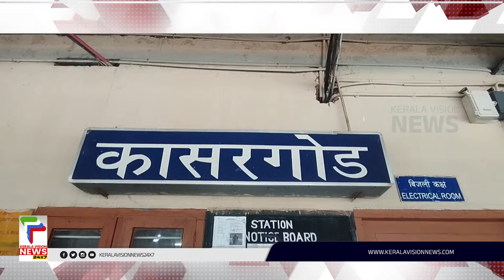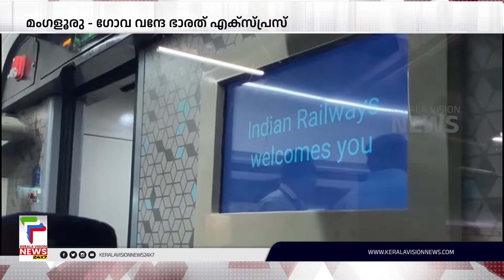മംഗളൂരു - ഗോവ വന്ദേ ഭാരത് എക്സ്പ്രസ് കേരളവുമായി ബന്ധിപ്പിക്കണമെന്ന ആവശ്യം ശക്തം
മംഗളൂരു - ഗോവ വന്ദേ ഭാരത് എക്സ്പ്രസ് കേരളവുമായി ബന്ധിപ്പിക്കണമെന്ന ആവശ്യം ശക്തം. സര്‍വീസ് മംഗലാപുരത്തു നിന്നും  കോഴിക്കോട്ടേക്ക്  നീട്ടണമെന്നാണ് നിര്‍ദ്ദേശം. ദക്ഷിണേന്ത്യയിലെ പ്രധാന  വിനോദസഞ്ചാര  ബന്ധിപ്പിച്ചാല്‍ നഷ്ടത്തിലോടുന്ന ട്രെയിന്‍ ലാഭത്തിലാകുമെന്നാണ് പ്രതീക്ഷിക്കുന്നത്.

About COA